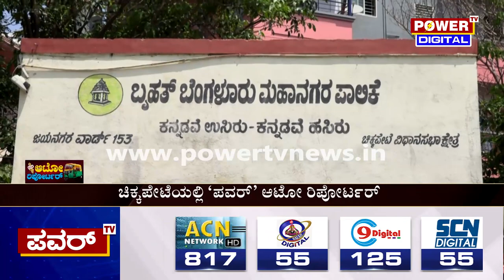Auto Reporter : ಚಿಕ್ಕಪೇಟೆ ಕ್ಷೇತ್ರದ ಶಾಸಕರ ಬಗ್ಗೆ ಏನಂತಾರೆ ಮತದಾರರು..?| Chickpet Constituency | Power TV